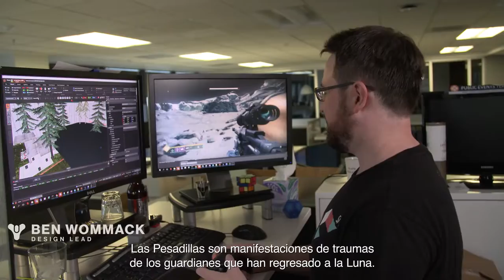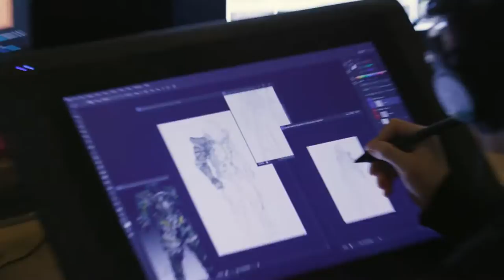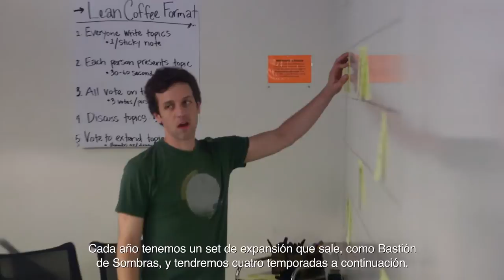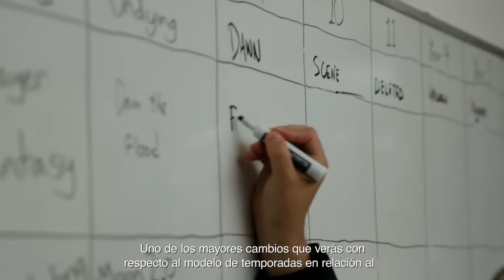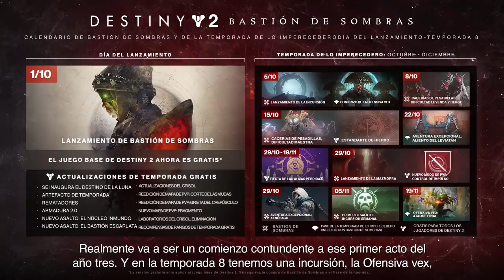Destiny 2 Expansion IV Shadowkeep ViDoc 'La Luna y más allá' (Subtítulos español) 1080p